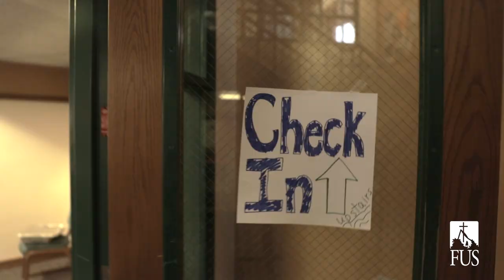A Freshman Move-in Day to Remember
Thirty-three years ago, Dave Pivonka moved into his dorm at Franciscan University. Now, as president of Franciscan, Father Dave Pivonka, TOR, is beginning a new journey with the students of Franciscan. His prayer for them is simple but profound: that they become saints.